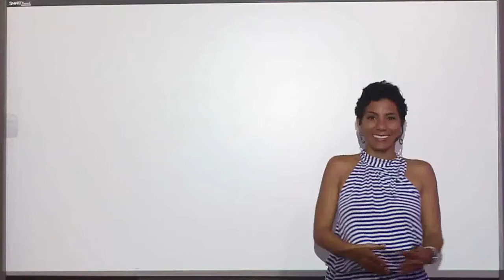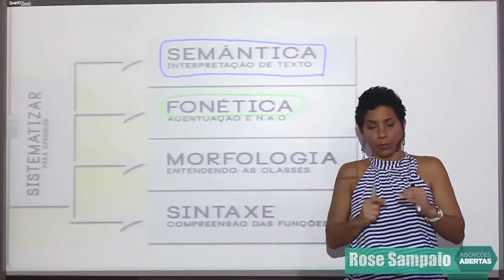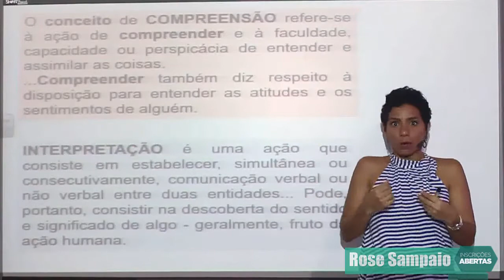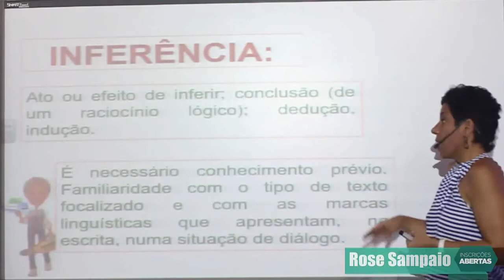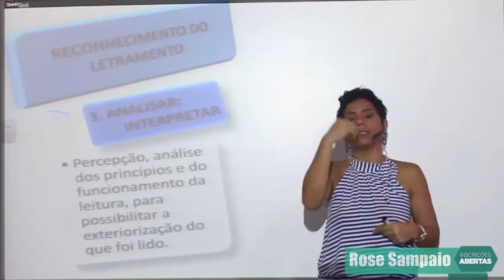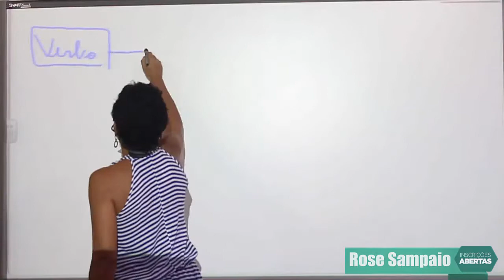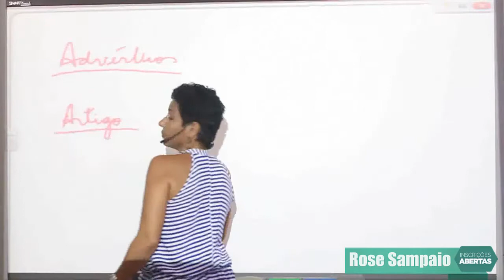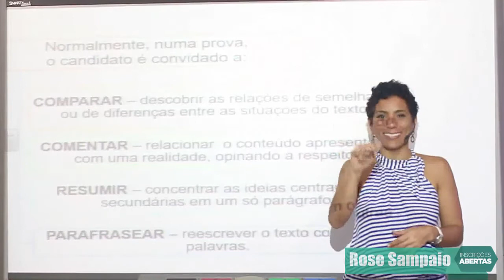Aula 1_V1_Interpretação de Texto_Teoria